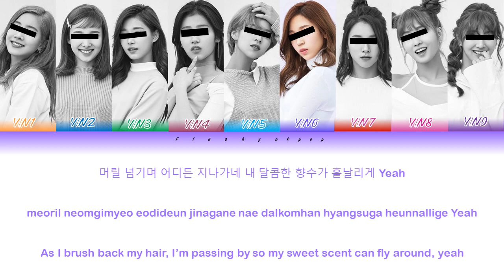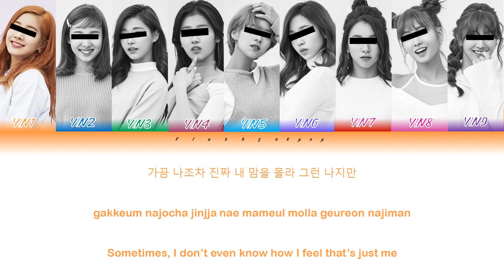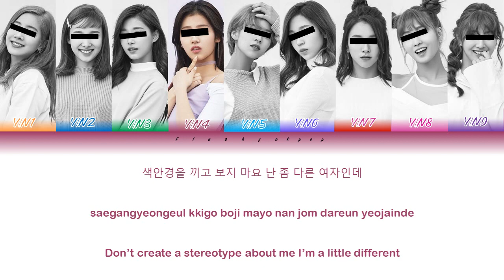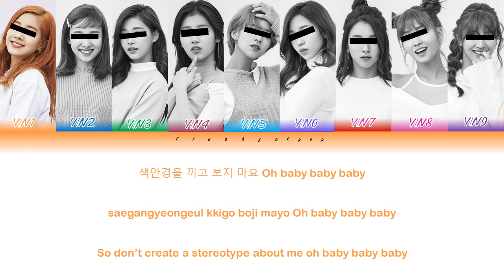Your girl group (9 members ver.) - STEREOTYPE || StayC (Color Coded Lyrics)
All Rights Administered by HighUp Entertainment
• Artist: STAYC (스테이씨)
• Song ♫: STEREOTYPE (색안경)
• Album: "STEREOTYPE" 1st Mini Album
• Released: 21.09.06